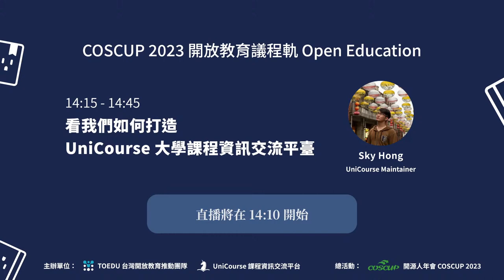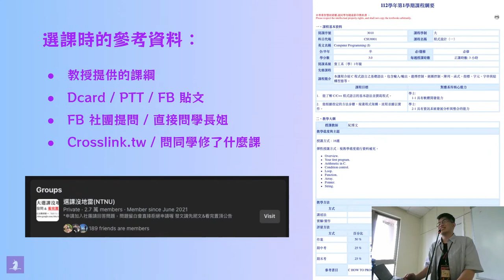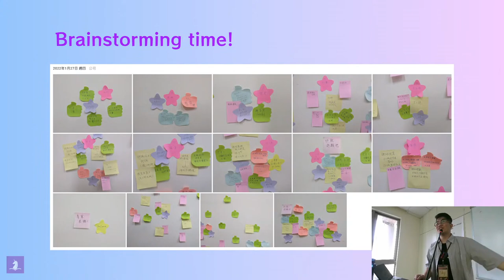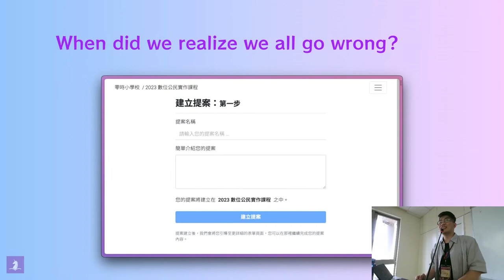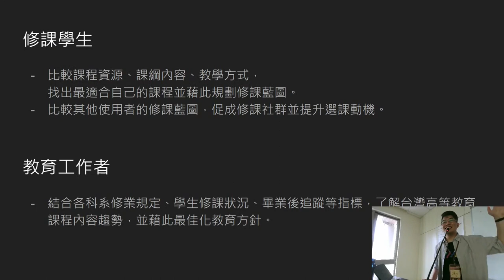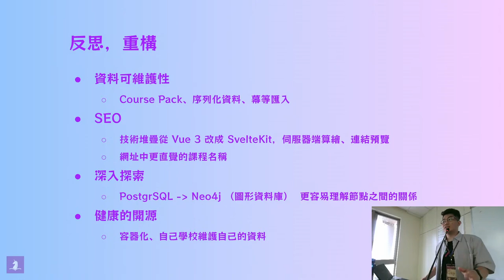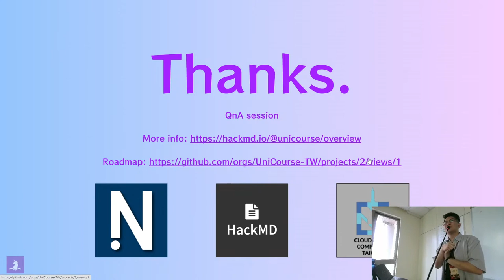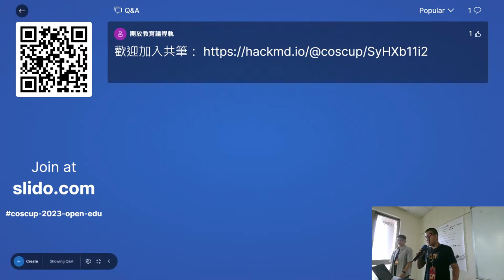看我們如何打造 UniCourse 大學課程資訊交流平臺